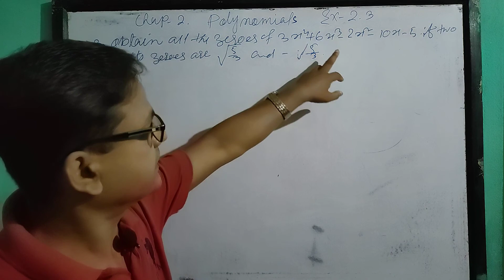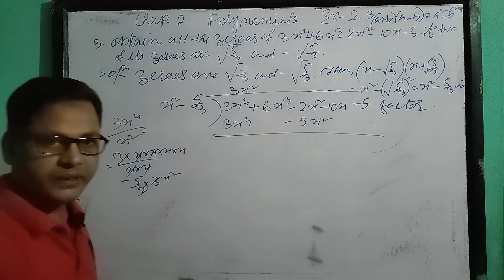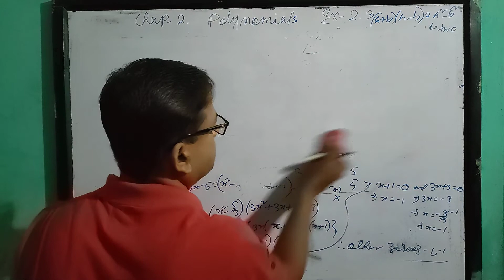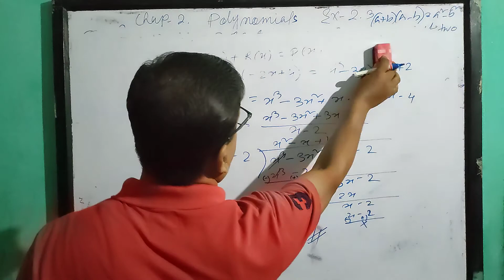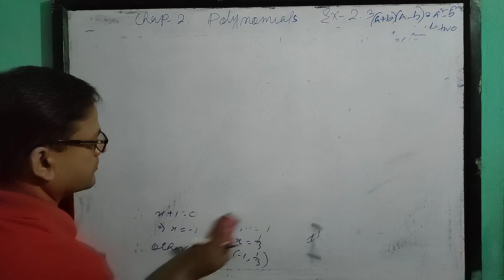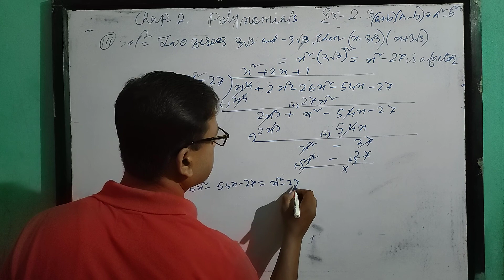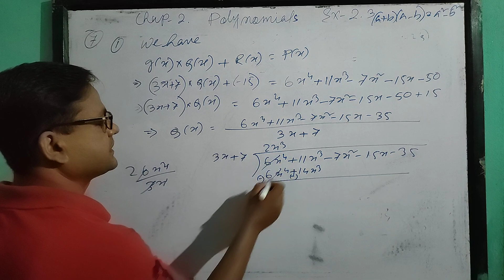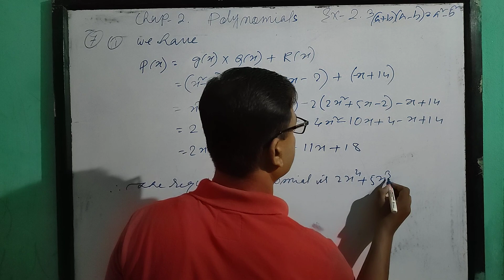Class-10 general Maths||Exercise 2.3||Polynomials||NCERT CBSE SEBA Solutions